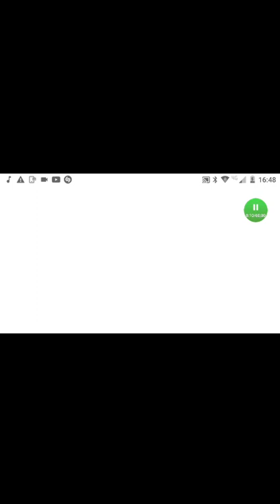Relaciones lunay Remix Extender con intro tóxica Farruko DJ ONEL PALACIO